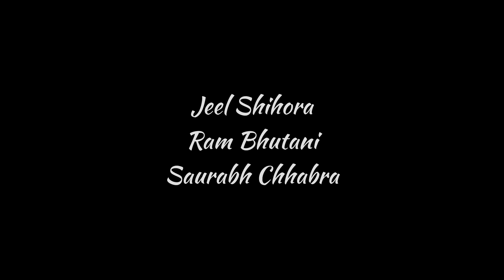Auto expo 2023